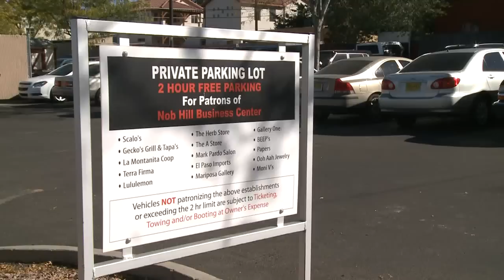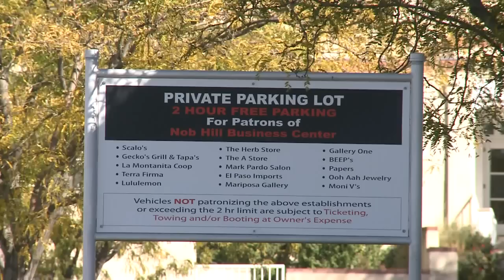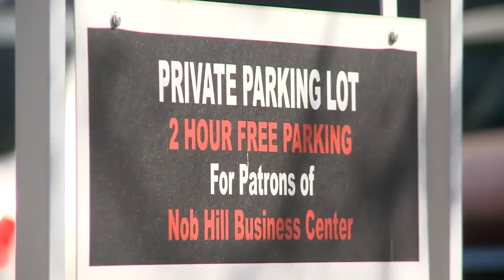Parking tickets ignored by some